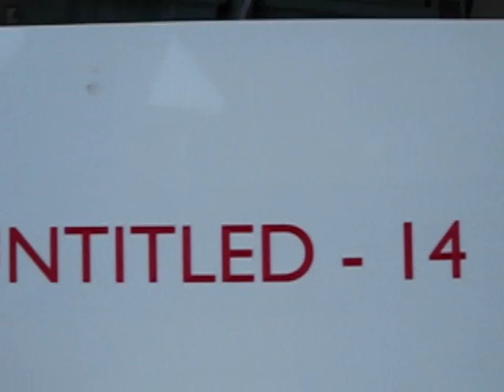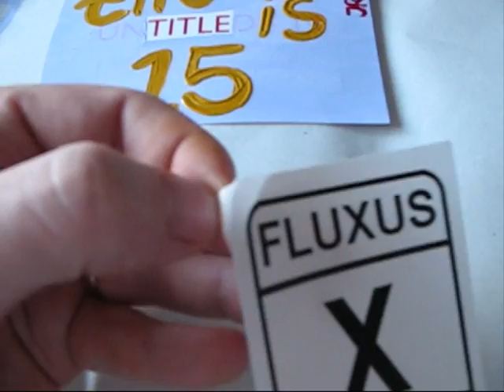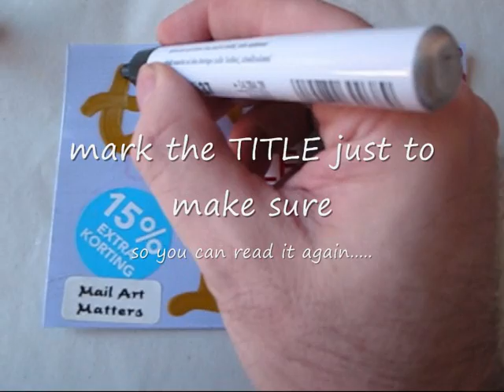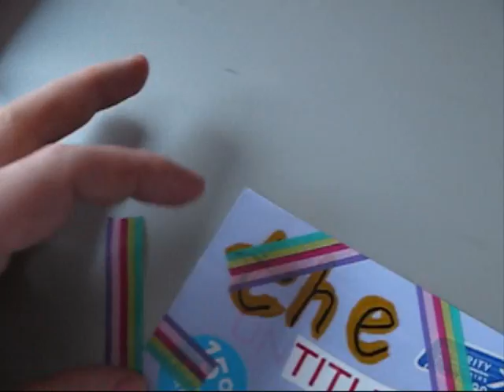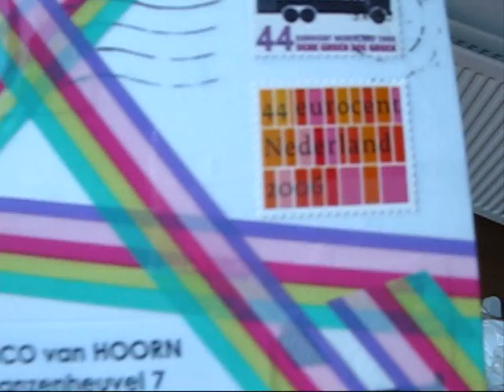Fluxus Film Titled 15 from Untitled 14 by Ruud Janssen - November 2009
Nico van Hoorn sent me a card from his series Untitled. I transformed it to a Title 15 card and documented it with a video while making the card. A Mail-Art Performance in the tradition of Fluxus. Made by Ruud Janssen on November 15th 2009